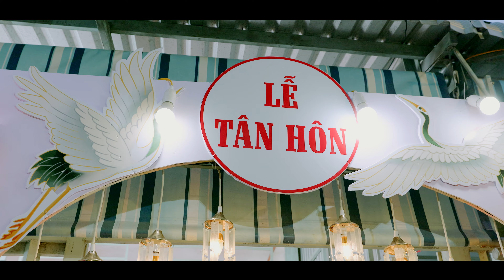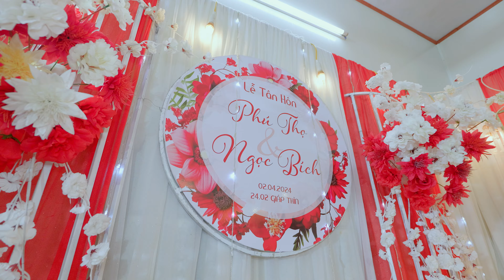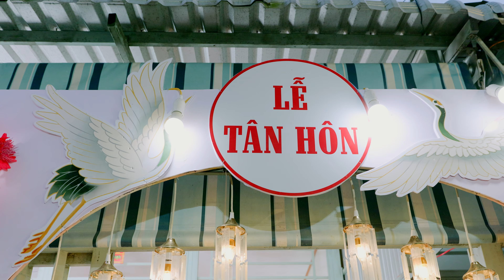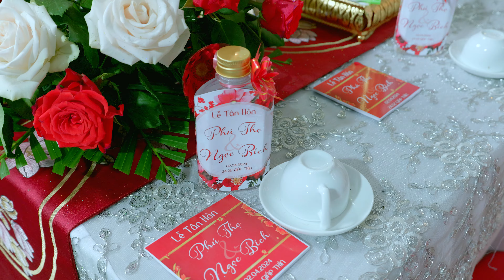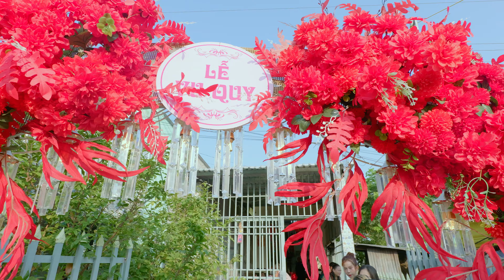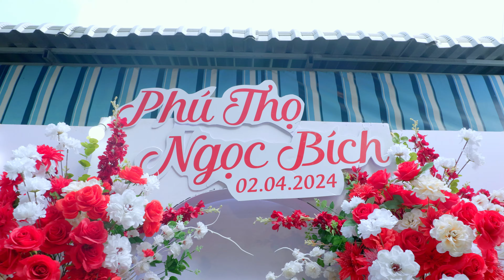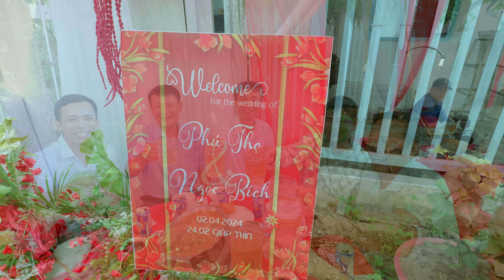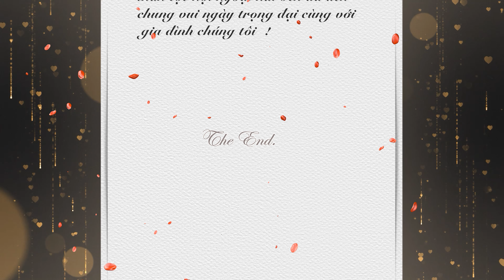4K Lễ Thành Hôn Phú Thọ - Ngọc Bích 2024 - Studio Áo Cưới Hữu 0983.294.397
4K Lễ Thành Hôn Phú Thọ - Ngọc Bích 2024 - Studio Áo Cưới Hữu 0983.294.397